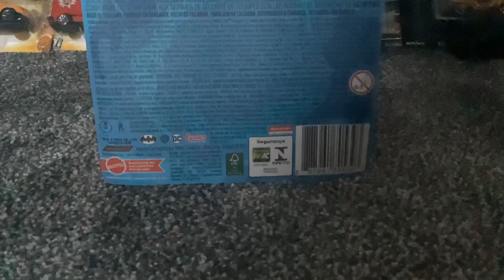Hot Wheels Monster Trucks Dodge Charger R/T 440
Hope you enjoyed todays vid

      Car meet at 10,000 views……..?